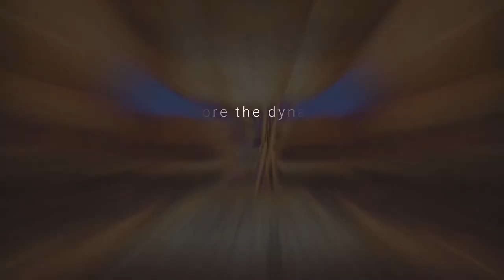Venture Behind the Curtain at Three Stunning Los Angeles Theaters Promo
Delve into the history and current goings-on at the classic Pantages Theatre, the dynamic outdoor Hollywood Bowl, and the uniquely beautiful Walt Disney Concert Hall. The theater community in Los Angeles is vibrant and ever-changing, with scores of impressive shows that have taken root in Southern California and moved on to Broadway and beyond. From concept to creation, explore the storied pasts of these majestic venues and learn the biggest names to have graced their iconic stages.  Find out which performer holds the record for highest-attended performance at the Hollywood Bowl, discover which venue might be hiding treasure beneath its parking lot, and appreciate a fascinating piece of musical machinery with over 6,000 integral parts. These tantalizing tidbits and more await you on this intriguing virtual experience with Tour Guide Chrissy Allen.